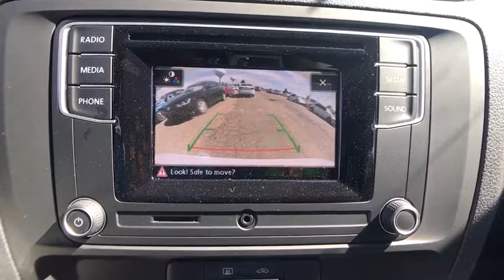2017 Volkswagen Jetta Denver, Aurora, Lakewood, Littleton, Fort Collins, CO HM358702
2017 Volkswagen Jetta
2017 Volkswagen Jetta 1.4T S - Stock#: HM358702 - VIN#: 3VW167AJXHM358702

O'Meara VW
1900 W 104th Ave

Are you searching for a car that you don't have to wonder if it will start in the morning? Well, this 1.4T S will have you excited to pick-up even your mother-in-law... $5,000 below MSRP!! Great MPG: 40 MPG Hwy... Won't last long!! Safety equipment includes: ABS, Traction control, Curtain airbags, Passenger Airbag, Stability control...Other features include: Power locks, Power windows, Manual Transmission, Turbo, Air conditioning... The O'Meara family is thrilled to welcome Volkswagen onto our brand group and into our hearts! Serving Colorado for over 100 years, since 1913, O'Meara has been family owned and operated, represented by 4th generation leadership.  We look forward to proudly serving the greater Denver Colorado area from 104th in Thornton. Thank You for your time and interest, we would love to earn your business! Internet price in lieu of special APR unless otherwise stated. Must finance/lease thru VCI for some incentives, lowest published price may be lease price,  W.A.C., residency restrictions may apply, see dealer for details, does not include prior sales, void where prohibited, cannot be combined with other offers or discounts, APR specials, and/or promotions. VW Rebate in lieu of Pre-paid Visa card. All prices are only valid on date posted only and are subject to change.  Please contact dealer for current availability and pricing.